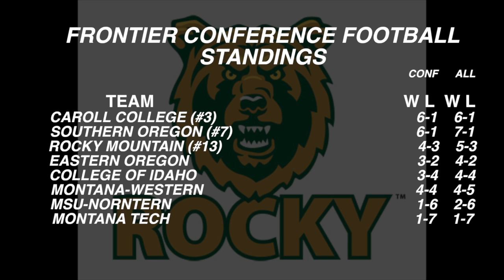Rocky Report episode 8: 10-26-14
The Rocky Mountain College weekly sports recap. October 26 2014